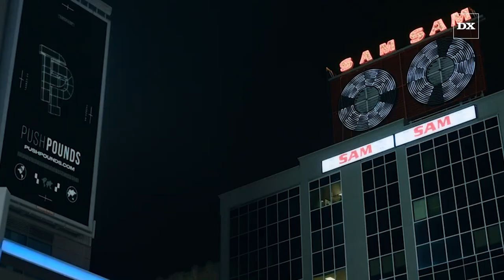Drake Puts His Own Smells In A New Candle Line Scent For Sale On Instagram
Written By: Michael Saponara